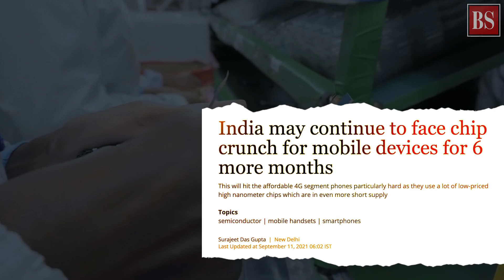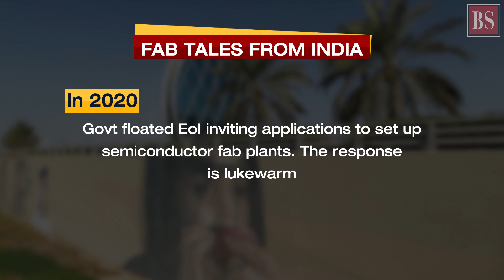India's plans to build semiconductor ecosystem: Should we be excited?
India needs to create a semiconductor ecosystem to avoid being crippled by the kind of shortages that have hit industries across the globe. But is the plan sound enough this time? Let’s understand